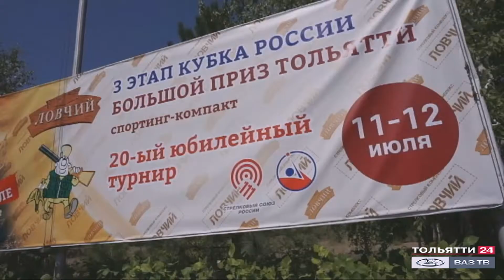Турниры в комплексе «Ловчий плюс» («Новости Тольятти» 13.07.2020)